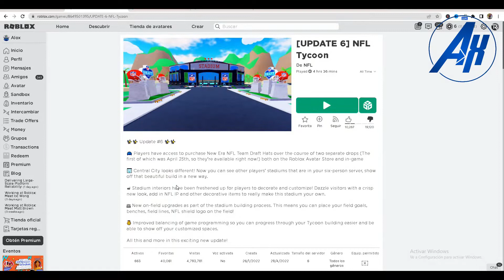Como conseguir la gorra NFL Draft Hat en NFL Tycoon de Roblox - Alox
En este vídeo hablaré sobre Como conseguir la gorra NFL Draft Hat
 en  NFL Tycoon de Roblox - Alox, en este vídeo es muy facil de conseguir tan solo entrando y haciendo contruir pocas cosas
Bueno disculpa por el final pero se me dio gana hacerlo xd